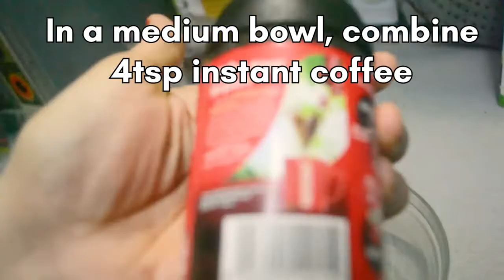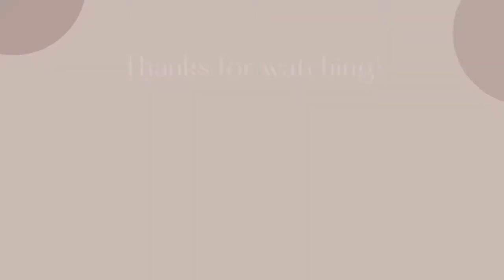☕☕ Cappuccino and Dalgona coffee recipe | 2 types of coffee | Addictive | Moon's Budget Kitchen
☕2 types of addictive delicious coffee ☕☕